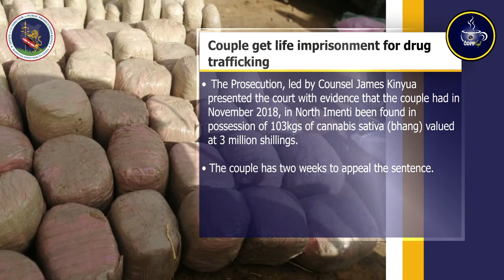Eps 29: ODPP Café - Corporate Social Responsibility and Mentorship.